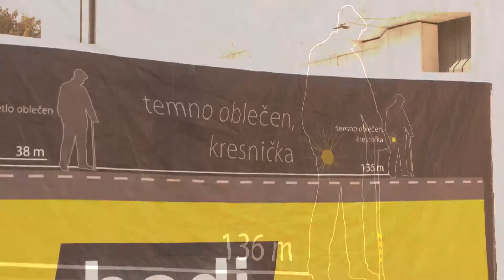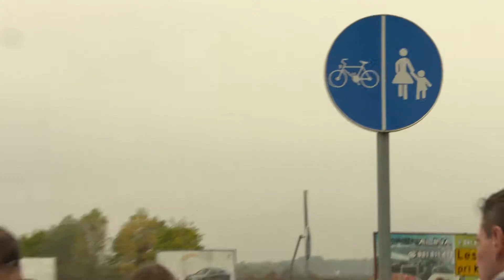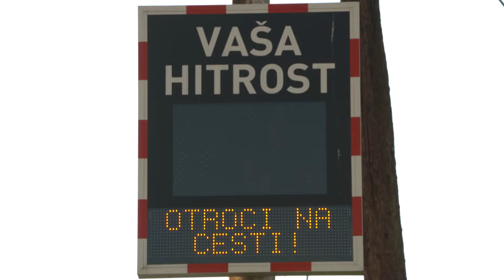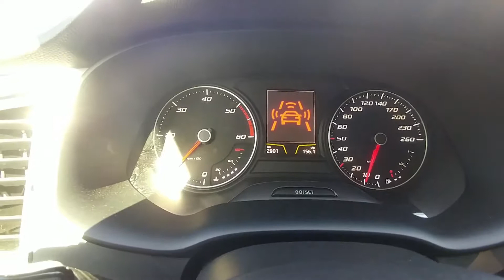Bodi viden - bodi previden